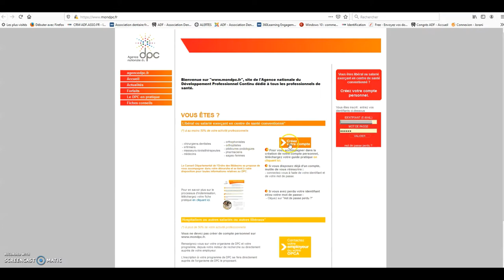Les DPC de l'ADF - TUTO - Valider son choix d'action DPC sur le le site de l'ANDPC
Vous êtes chirurgien-dentiste, vous souhaitez participer à une formation DPC proposée par l'ADF, et vous avez déjà un compte sur mondpc.fr. Suivez ce tuto pour savoir comment valider votre inscription à la formation auprès de l'ANDPC.